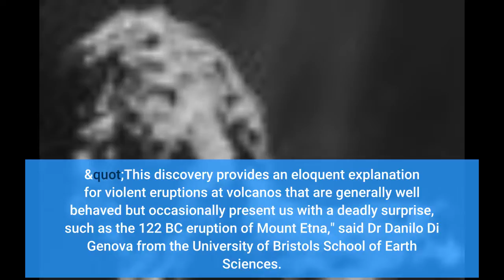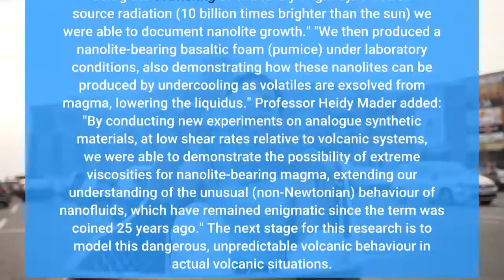Scientists shine light on tiny crystals behind unexpected violent eruptions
Scientists shine light on tiny crystals behind unexpected violent eruptions - Information for all latest updates Science and Technology

In a new study of volcanic processes, Bristol scientists have demonstrated the role nanolites play in the creation of violent eruptions at otherwise 'calm' and predictable volcanoes. The study, published in Science Advances, describes how nano-sized crystals (nanolites), 10,000 times smaller than the width of a human hair, can have a significant impact of the viscosity of erupting magma, resulting in previously unexplained and explosive eruptions.
"This discovery provides an eloquent explanation for violent eruptions at volcanos that are generally well behaved but occasionally present us with a deadly surprise, such as the 122 BC eruption of Mount Etna," said Dr Danilo Di Genova from the University of Bristol's School of Earth Sciences.
"Volcanoes with low silica magma compositions have very low viscosity, which usually allows the gas to gently escape. However, we've shown that nanolites can increase the viscosity for a limited time, which would trap gas in the sticky liquid, leading to a sudden switch in behaviour that was previously difficult to explain."
Dr Richard Brooker also from Earth Sciences, said: "We demonstrated the surprising effect of nanolites on magma viscosity, and thereby volcanic eruptions, using cutting-edge nano-imaging and Raman spectroscopy to hunt for evidence of these almost invisible particles in ash erupted during very violent eruptions."
"The next stage was to re-melt these rocks in the laboratory and recreate the correct cooling rate to produce nanolites in the molten magma. Using the scattering of extremely bright synchrotron source radiation (10 billion times brighter than the sun) we were able to document nanolite growth."
"We then produced a nanolite-bearing basaltic foam (pumice) under laboratory conditions, also demonstrating how these nanolites can be produced by undercooling as volatiles are exsolved from magma, lowering the liquidus."
Professor Heidy Mader added: "By conducting new experiments on analogue synthetic materials, at low shear rates relative to volcanic systems, we were able to demonstrate the possibility of extreme viscosities for nanolite-bearing magma, extending our understanding of the unusual (non-Newtonian) behaviour of nanofluids, which have remained enigmatic since the term was coined 25 years ago."
The next stage for this research is to model this dangerous, unpredictable volcanic behaviour in actual volcanic situations. This is the focus of a Natural Environment Research Council (UK) and National Science Foundation (US) grant 'Quantifying Disequilibrium Processes in Basaltic Volcanism' awarded to Bristol and a consortium of colleagues in Manchester, Durham, Cambridge and Arizona State University. Story Source: Materials provided by University of Bristol . Note: Content may be edited for style and length.